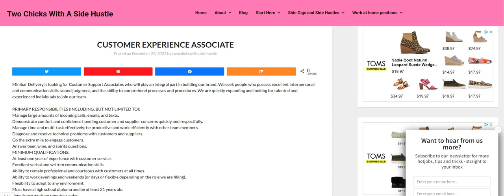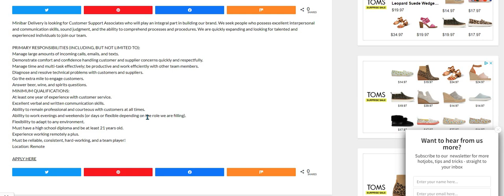Make $600 A Week | Very Little Experience | No Degree - Work From Home Job | Remote Job Hiring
Make Up To $600 A Week | Very Little Experience | No Degree - Work From Home Job | Remote Job Hiring | In this video I am discussing the company Minibar Delivery. They pay around $15 an hour.  You don't need a degree, just very little experience. Please remember to do your own research.